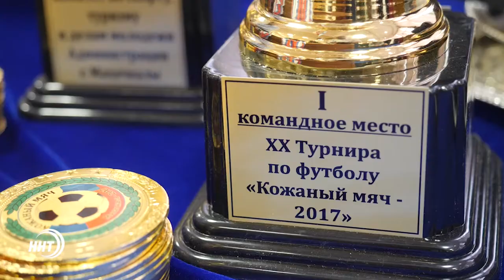Мэр Махачкалы наградил лучшие дворовые команды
Турнир «Кожаный мяч-2017» завершился в Махачкале.